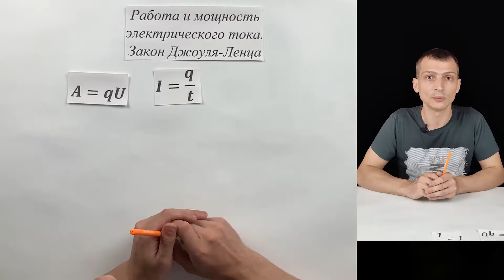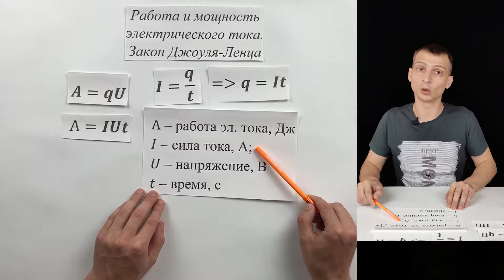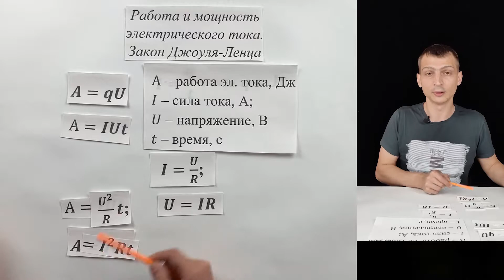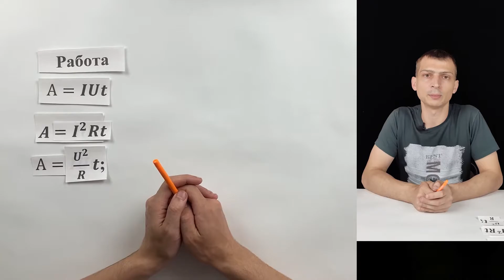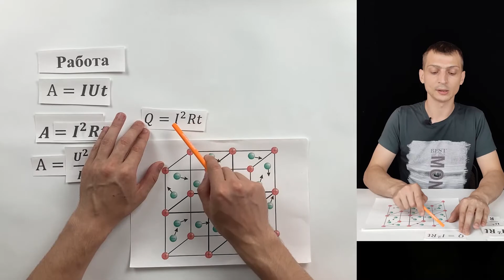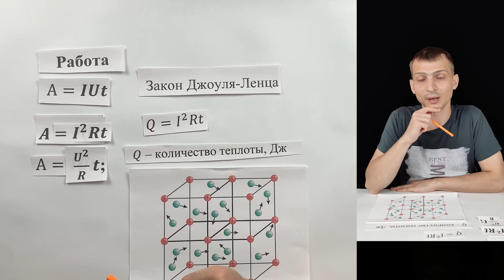Это поможет тебе понять Физику — Работа и Мощность Электрического Тока и Закон Джоуля-Ленца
Этот ролик поможет тебе понять физику. Сегодня в нашем уроке физики: Работа и мощность электрического тока, формулы расчета теплоты и Закон Джоуля-Ленца.
Этот урок физики 8 класс поможет вам при подготовке к ЕГЭ. Доброе пожаловать на урок по Физики от школы INTENSIVKURS.